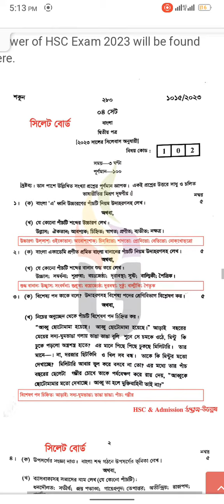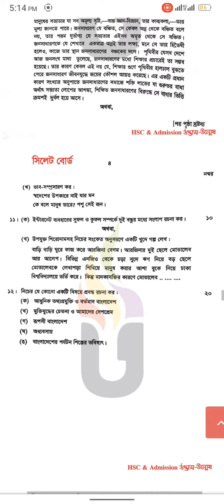HSC Bangla 2nd paper Answer 2023 || Sylhet board